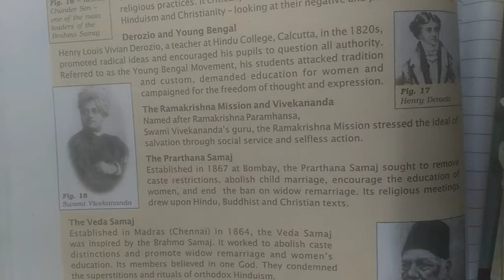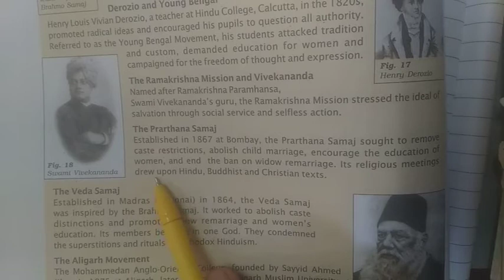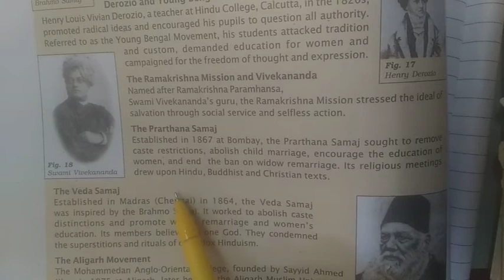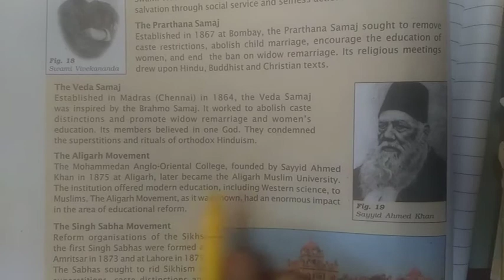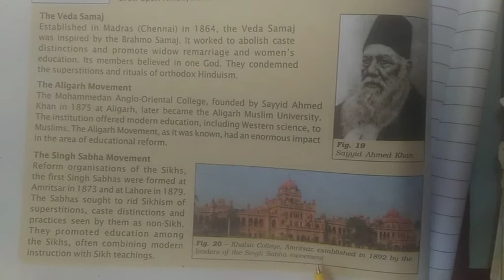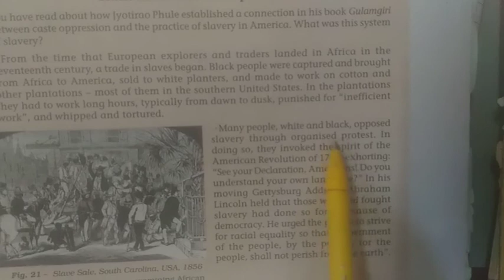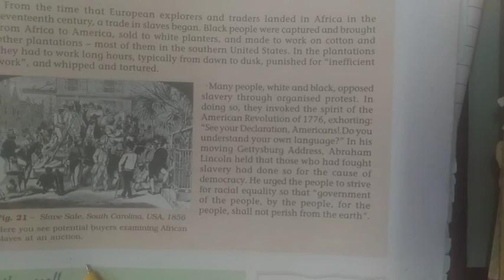NKJ Std 8hist ch8 p10